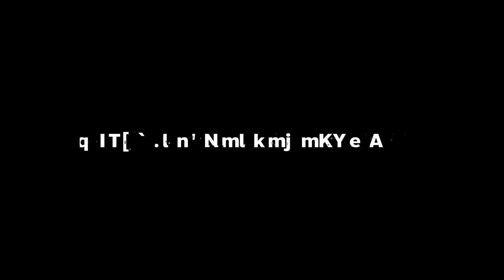วิธีเอียงปืนยิงแบบเท่ๆ ใน Call of duty MW2 นี่เลย !! | Warzone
Mouse Sensitivity : Dpi 400 , In-game 10.30

Twitch.tv/NutsuruSama